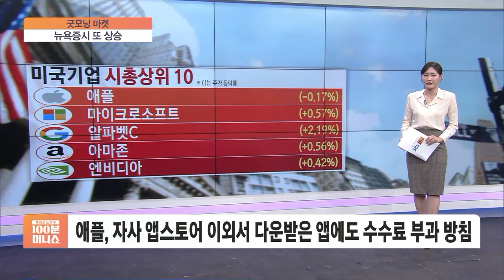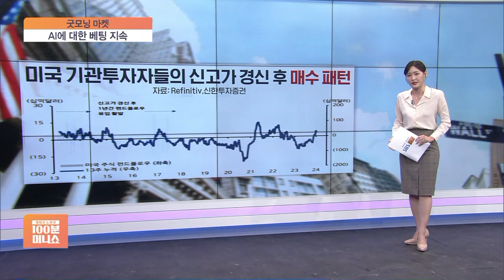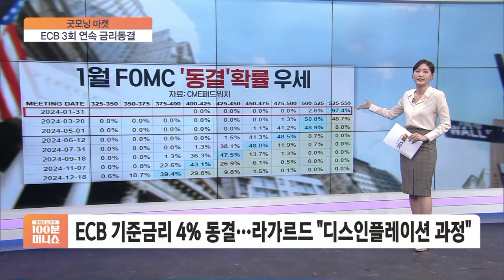[굿모닝 마켓] 美, 강한 GDP 성장률…금리 '추가상승' vs. '조정임박'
■ 재테크 노하우 100분 머니쇼 '굿모닝 마켓' - 도지은

최근 랠리를 펼치고 있는 시장을 보면서 참여한 투자자들은 짜릿함을 맛보고 있겠지만, 미처 탑승하지 못한 분들은 아쉬워하고 계실 텐데요.

역사적으로 신고가를 경신했던 때의 흐름을 보면 그 힌트를 얻을 수 있겠습니다.

높은 곳에서 느끼는 고소공포증, 이를 이겨내야 하는 근거를 찾아봅니다.